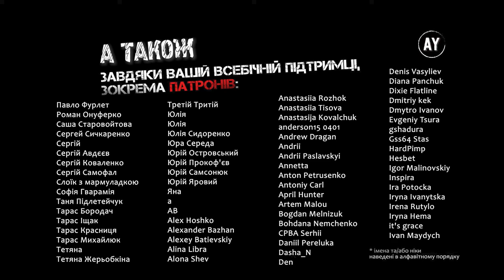Віктор Гюґо, Знедолені (2022) (аудіокнига українською) # 80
Наперед дякую!⚠️

КНИГА 11. АТОМ БРАТАЄТЬСЯ З УРАГАНОМ
00:00:00 = Розділ 1. КІЛЬКА ПОЯСНЕНЬ ПОХОДЖЕННЯ ПОЕЗІЇ ГАВРОША. ВПЛИВ НА ЦЮ ПОЕЗІЮ ОДНОГО АКАДЕМІКА
00:07:00 = Розділ 2. ГАВРОШ У ПОХОДІ
00:15:24 = Розділ 3. ЗАКОННЕ ОБУРЕННЯ ЦИРУЛЬНИКА
00:19:40 = Розділ 4. ДИТИНА ДИВУЄТЬСЯ З СТАРОГО
00:24:25 = Розділ 5. СТАРИЙ
00:28:32 = Розділ 6. НОВОБРАНЦІ